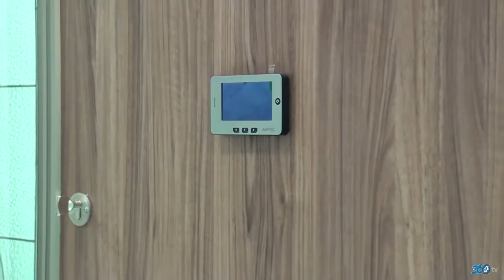Falez Çelik Kapı